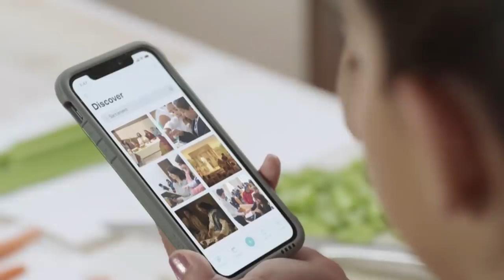Leaders Outline Church’s New Children and Youth Program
Details of the new global children and youth initiative of The Church of Jesus Christ of Latter-day Saints were outlined Sunday in a live Face to Face broadcast originating at the Tabernacle on Temple Square in Salt Lake City.

The new initiative will replace the Church’s existing children and youth programs on January 1, 2020.